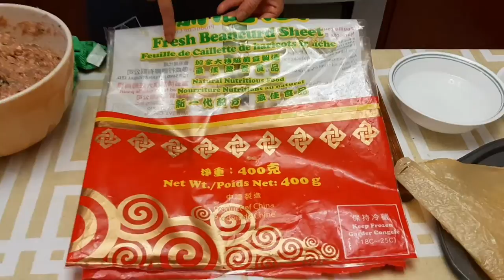Crispy Beancurd Pork & Shrimps( របៀបឆ្វើហ៊ូគឹងស្រួយឆ្ងាញ់)